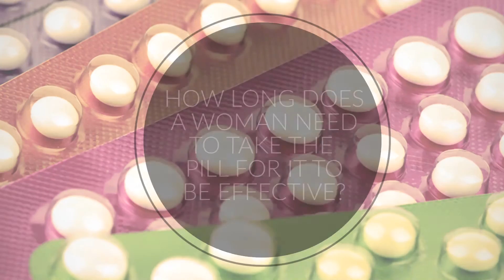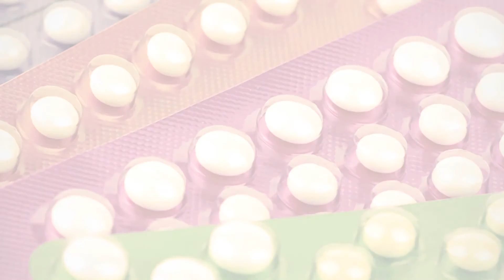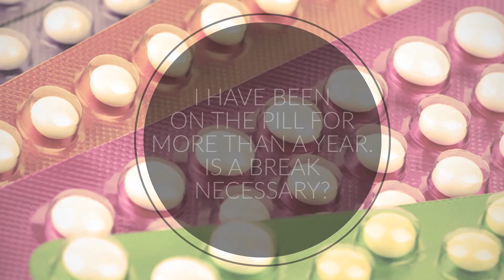Birth Control Pills And Fertility - What You Need To Know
We answer your questions: Is it safe? What happens when I don't take it? And many more...